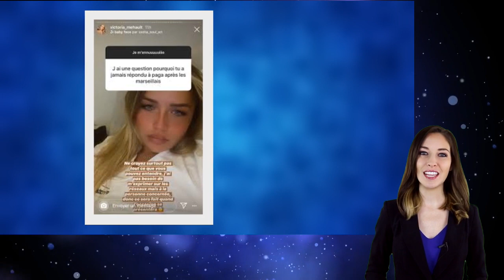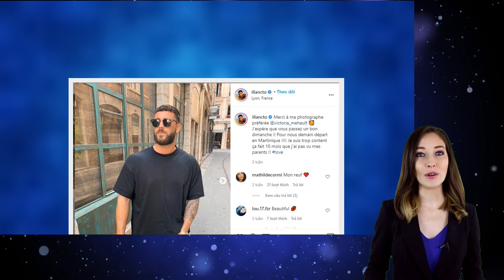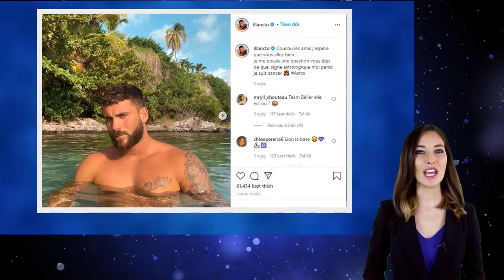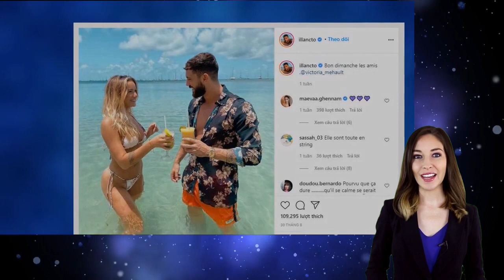Illan (LMvsMonde5) .Fou amoureux de Victoria, il donne plus d’explications sur leur récente rupture